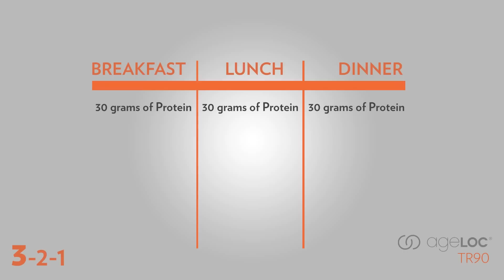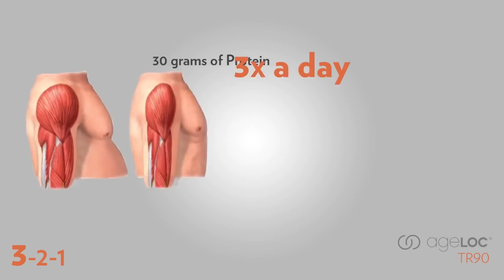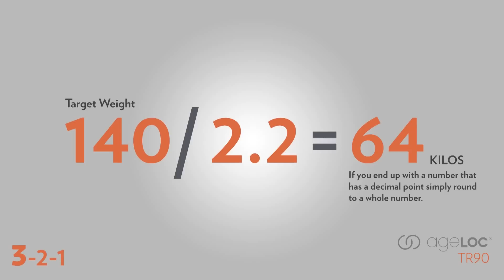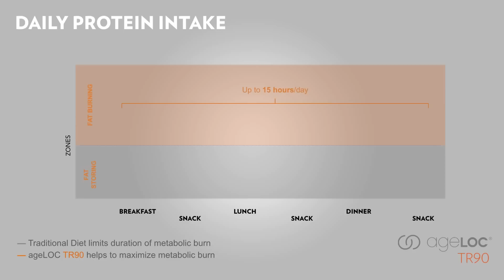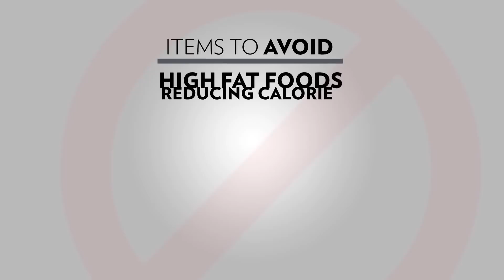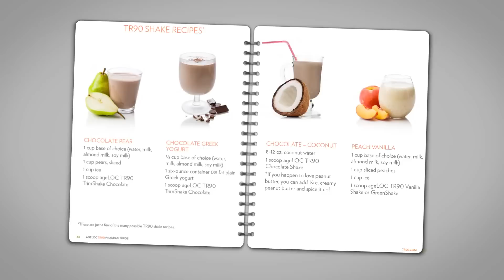ageLOC TR90 Eating Plan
TR90 - A PROGRAM TO AFFECT WEIGHT AND BODY SHAPE IN 3 KEY WAYS

• METABOLISM • LEAN MUSCLE • APPETITE & MINDSET

There are three integral components of ageLOC TR90: a set of three new dietary supplements, activity tips, and the specially created eating plan.

With traditional diets, the weight people lose is part water, part fat, and part muscle. Muscle loss can account for 20 - 40%t of overall weight loss. And with that loss of metabolically active muscle, metabolism slows down.

With the ageLOC TR90 program, the focus is on redefining your body composition by maintaining more lean muscle through our innovative meal plan and supplements, shifting the balance and making it easier to achieve your goals.

The ageLOC TR90 weight management and body shaping system introduces a new and exciting opportunity to a leaner, healthier, and happier you.

NOTE: AgeLOC TR90 Genetic Weight-loss ist not to order by everyone.

ageLOC TR90 Opportunity - LTO!

Based On Gene Expression Science - This unique product breakthrough is designed to target both the internal and external sources of weight management.

TR90 - Transform Your Body, Your Mind, Your Live & Your Business In Just 90 Day's!

Start Your 'Ready To Go' Biz On AutoPilot Now.

nuskin-vip.com - build & accelerate your sales network on autopilot!

Is it possible to receive a discount of 30% up to 65% on all Nu Skin, ageLOC, Pharmanex products? Plus 20-30% bonus rewards and free products?

POSSIBLE? or NOT?

The Difference In 3 Letters
V.I.P.  Value In Partnership